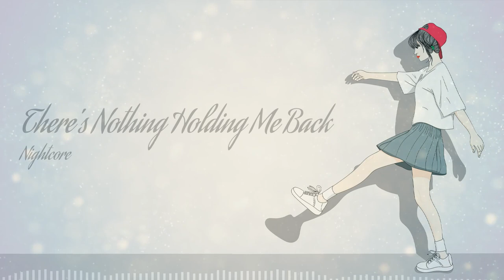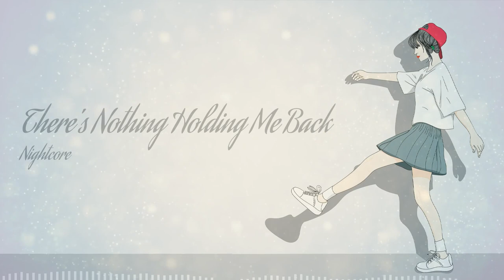[ 1 Hour Loop ] Nightcore - There's Nothing Holding Me Back (Lyrics)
Shawn Mendes

shawn mendes
shawn mendes there's nothing holding me back
there's nothing holding me back lyrics
nightcore there's nothing holding me back
# 1h there's nothing holding me back